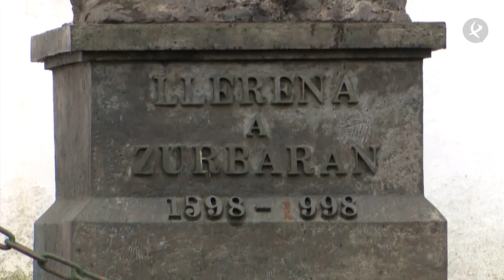Los llerenenses se vuelcan en el cuidado de esta joya histórica | Territorio Extremadura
En la Plaza Mayor de Llerena se encuentra la Iglesia de Nuestra Señora de la Granada. Una construcción única levantada sobre un antiguo edificio mudéjar y en cuyo interior se puede ver una variada mezcla de estilos.